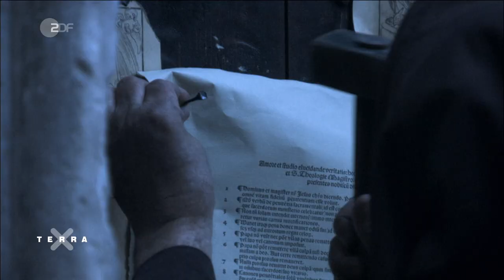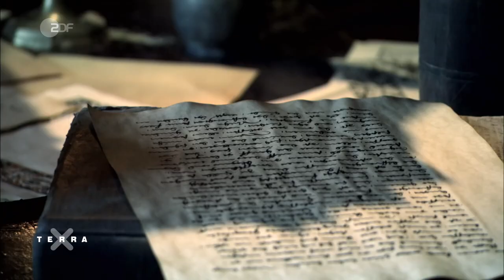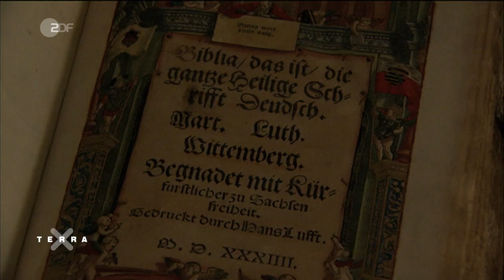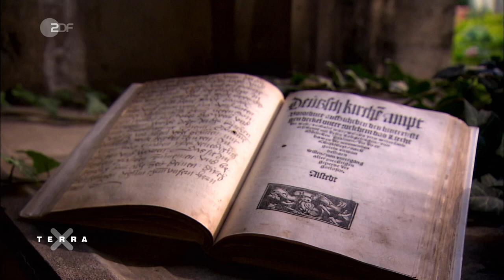Thomas Müntzer - Freiheitskämpfer oder Fanatiker? | Terra X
War Müntzer mit seinen idealistischen Ansichten seiner Zeit voraus und ein erster „sozialistischer“ Volksheld, Revolutionär und Freiheitskämpfer und der „bessere“ Reformator? Oder war er nur ein radikaler Dogmatiker, der sich immer mehr in religiösen Fanatismus hineinsteigerte und seine Landsleute, als 1524 der Bauernkrieg ausbrach,  naiv in ihr Verderben führte? Müntzer, der Pfarrer aus Thüringen, polarisiert bis heute.

Als Martin Luther 1517 seine 95 Thesen an die Tür der Schlosskirche zu Wittenberg schlägt und die Reformation beginnt, wird der junge Pfarrer Thomas Müntzer zu Luthers Bewunderer und Mitstreiter. Ebenso wie Luther, will auch Müntzer die Kirche reformieren. Doch während für Luther nur das Wort der Bibel zählt, sind Müntzer Visionen und spirituelle Erfahrungen wichtiger. Er glaubt an die nahe Apokalypse, versteht sich als Missionar und Prophet am Ende der Zeiten.

Mit seinen eigenen Reformationsbestrebungen geht er viel weiter als Luther, der sich sehr bald von ihm distanziert. Müntzer lehnt nicht nur die Macht von Papst und Klerus ab, sondern kritisiert auch die Vormachtstellung der weltlichen Obrigkeiten, vor denen er keine Angst hat. Seit mehr als 100 Jahren kommt es im Heiligen Römischen Reich immer wieder zu Aufständen, die in der extremen sozialen Ungerechtigkeit begründet sind. Müntzer radikalisiert sich zunehmend und wird schließlich sogar zu einem Anführer des Bauernkrieges, um seine Reformation durchzusetzen.

//Kapitel//
00:00 Intro
00:30 Zeit des Umbruchs - Beginn der Reformation
03:15 Luther vs. Müntzer
08:33 Der Bauernkrieg
15:35 Fazit

//Team//
Autorin: Melanie Poetter
Schnitt: Florian Geyer
Grafik: Maximilian Rügamer

UNSERE QUELLEN:
Kaufmann, Thomas: Erlöste und Verdammte. Eine Geschichte der Reformation, 2017
Kaufmann, Thomas: Geschichte der Reformation in Deutschland, 2016

Die Doku zu Thomas Müntzer aus der Reihe "Die Deutschen" gibt es in voller Länge